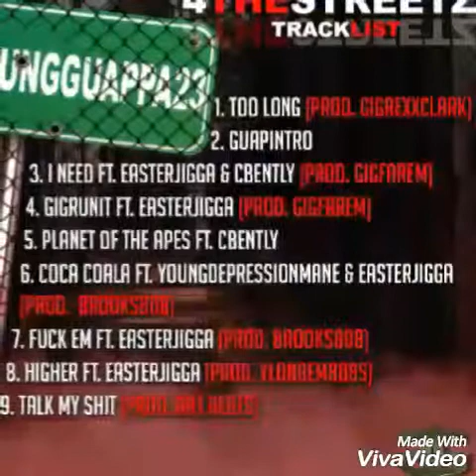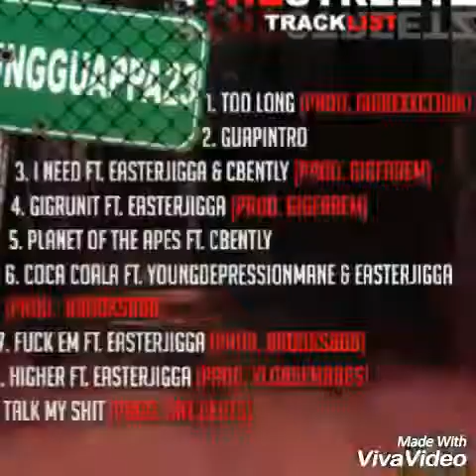Guappa23 "Higher" feat Easter Jigga prod by YL on Dem 808s ( 4TheStreetzEP )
(DownLoad Link)
1."Too Long" prod by GiGRexxClark
2."Guap Intro"
3."I Need" feat Easter Jigga & ChazWorth Bentley prod by GiGFareM
4."GiG Runit" prod by GiGFareM
5."Planet Of Apes" feat ChazWorth Bentley
6."Coca Cola" feat YungDepressionMane & Easter Jigga prod by Brooks808
7."Fuck Em" feat Easter Jigga prod by Brooks808
8."Higher" feat Easter Jigga prod by YLonDem808s
9."Talk My Shit"